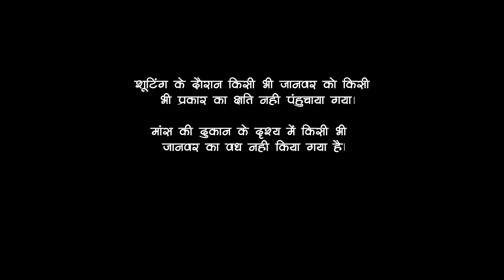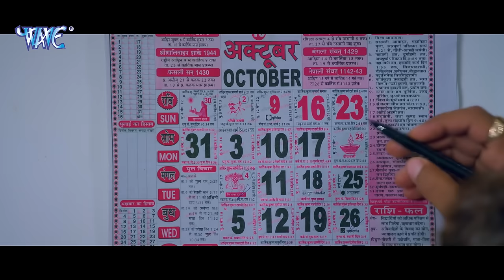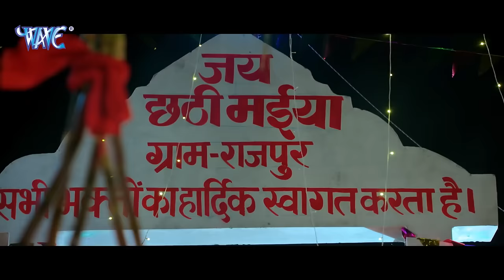Full Movie | बोल राधा बोल | Khesari Lal Yadav | Bol Radha Bol | Megha Shree | Bhojpuri Film 2024